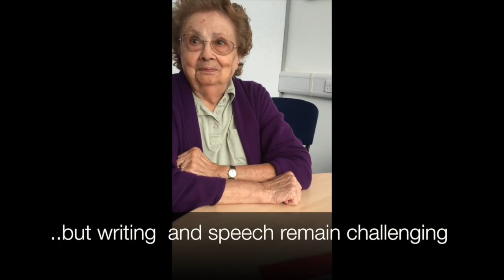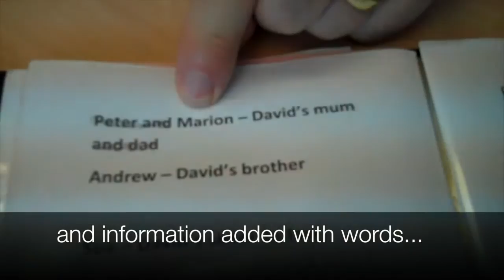Dyscover's Compilation of short film clips for aphasia awareness month 2016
A compilation of short film clips produced by Dyscover in recognition of  aphasia awareness month 2016.